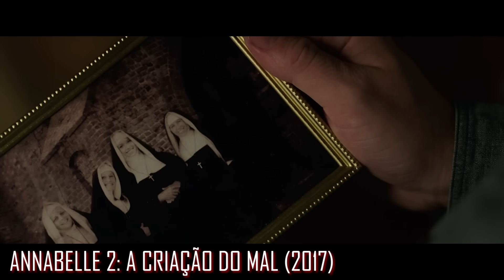Como Derrotar ANNABELLE 2: A Criação do Mal - RECAP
Filme: Annabelle 2 (2017).

Anos após a trágica m0rte de sua filha, um habilidoso artesão de bonecas e sua esposa decidem, por caridade, acolher em sua casa uma freira e algumas meninas desalojadas de um orfanato. Atormentado pelas lembranças traumáticas, o casal ainda precisa lidar com um amendrontador demônio do passado: Annabelle, criação do artesão.

INSTAGRAM PESSOAL: @ed_c_barros